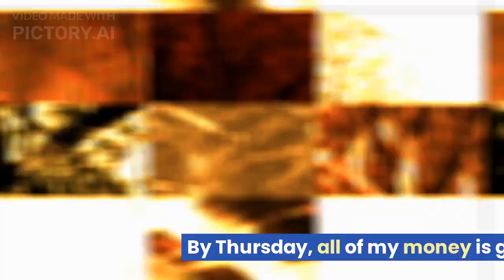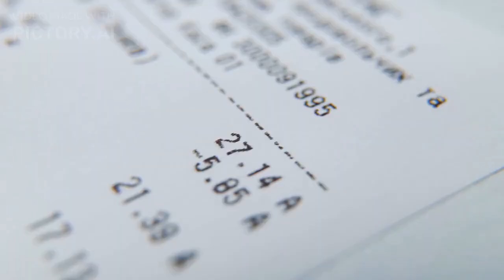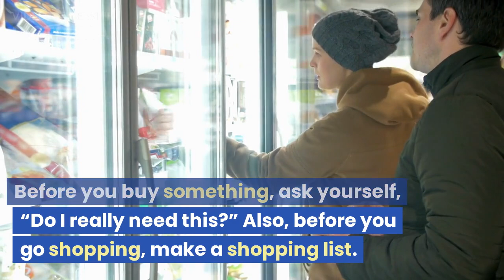동아(윤) 3학년 4과 본문 동영상 Pictory 활용